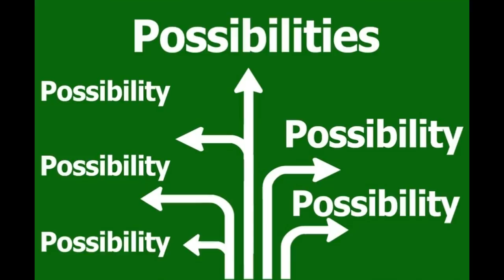Narcissists - How Do You Know?